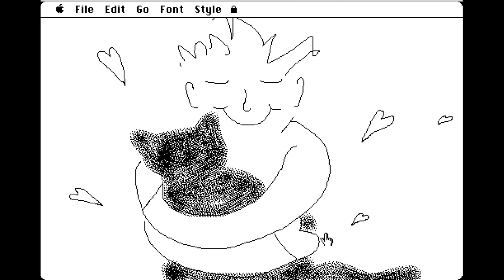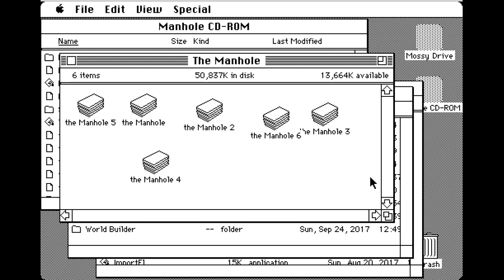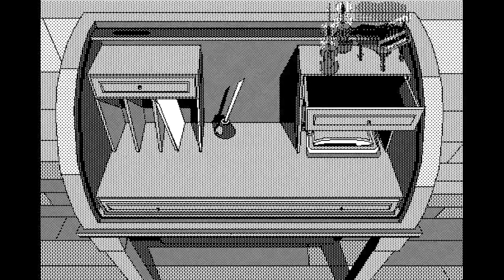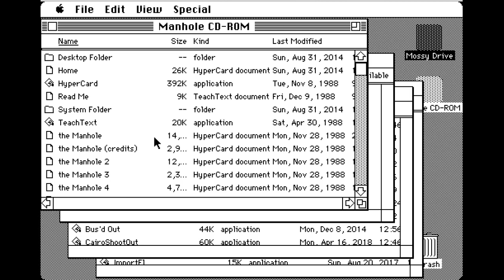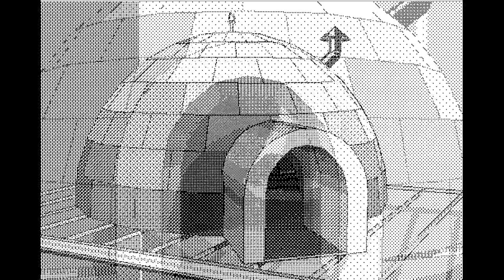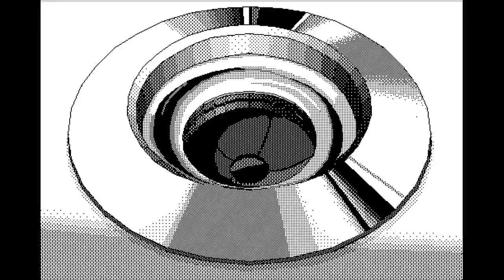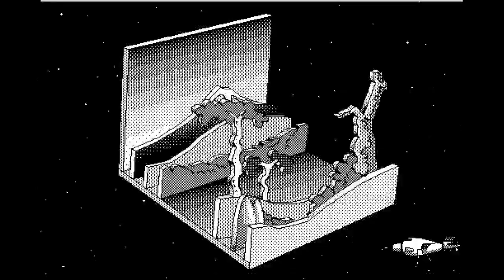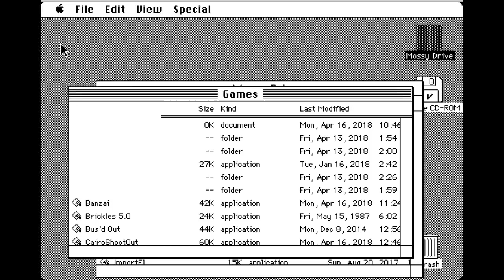The Manhole 30th anniversary celebration with Robyn Miller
Secret History of Mac Gaming author Richard Moss and Cyan co-founder Robyn Miller celebrate the 30th anniversary of Cyan's first game, The Manhole, by playing through the game and chatting about how it was made.

Also includes a brief look at each of Cyan's two next games, Cosmic Osmo and Spelunx, as well as discussion about HyperCard and even some Myst trivia/memories.

Get The Secret History of Mac Gaming via secrethistoryofmacgaming.com